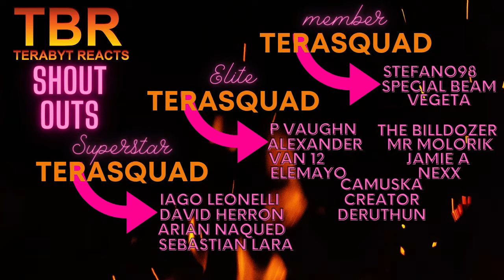JJBA STARDUST CRUSADERS EPISODE 21 AND 22 REACTION | AVDOL?